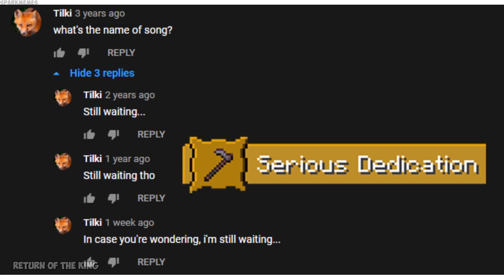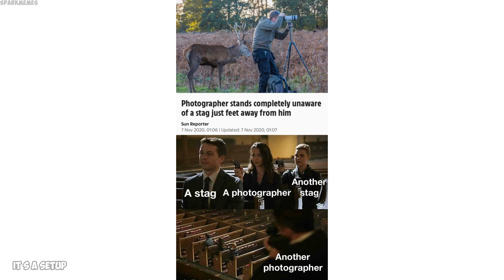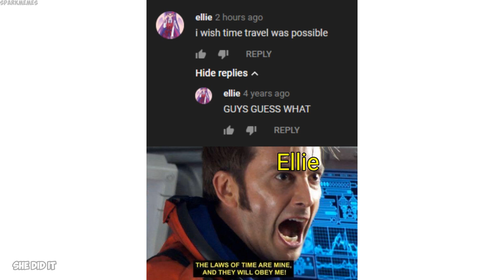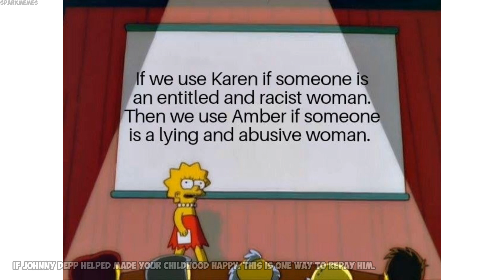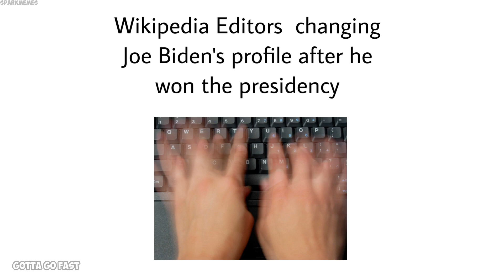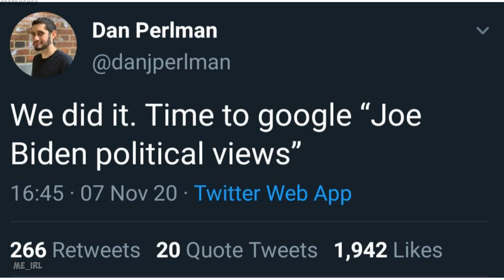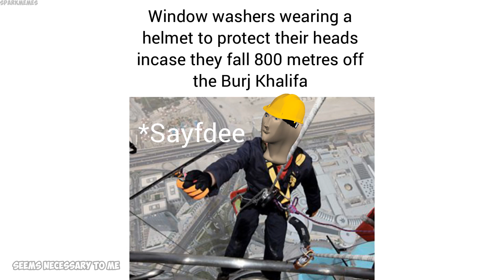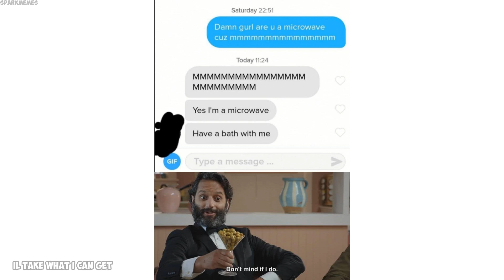Epicly dank memes v296